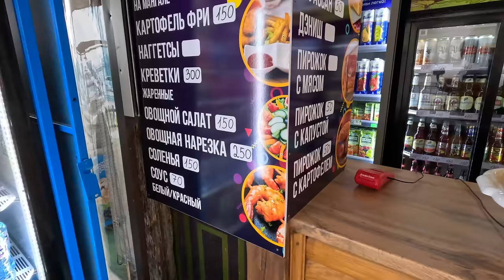АНАПА у МОРЯ с БАССЕЙНОМ и ПАРКОВКОЙ БАЗА ОТДЫХА КОКОС ДОМ под КЛЮЧ ДЖЕМЕТЕ +7(918)24-94-991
База отдыха "Кокос"
г. Анапа, Пионерский проспект, 21А
Отдел бронирования:
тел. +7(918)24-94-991